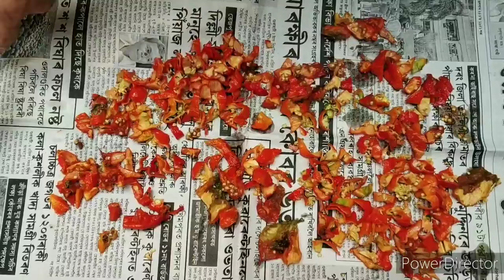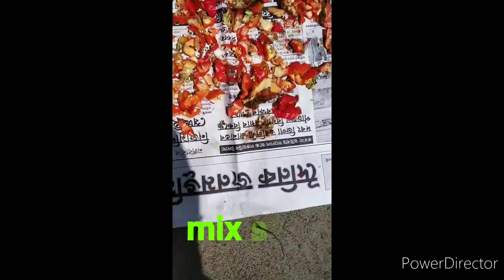ভোট জলকীয়াৰ আচাৰ ।। ghost chilli pickle recipe in Assamese ।। world highest spicy chilli pickle ।।